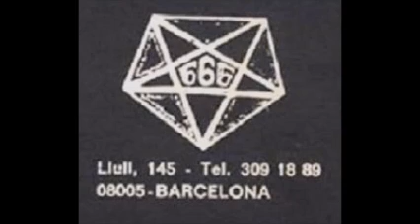Sala 666 Barcelona vol 1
Pepe Billy